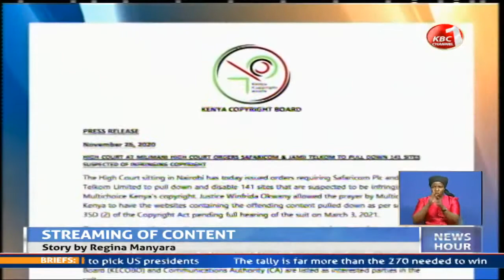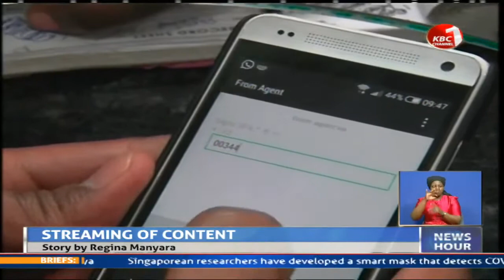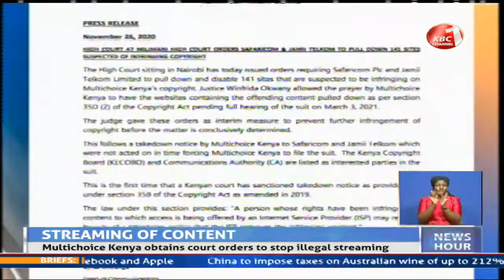Multichoice wins battle to stop illegal streaming of its content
The Nairobi High Court has ordered Safaricom and Jamii Telkom to pull down and disable 141 online streaming sites suspected to be broadcasting content that Multichoice Kenya has rights for in Kenya. Justice Winfrida Okwany allowed the prayer by Multichoice Kenya to have the websites illegally broadcasting copyrighted content pulled down as per section 35D (2) of the Copyright Act pending full hearing of the case that is set for March next year.